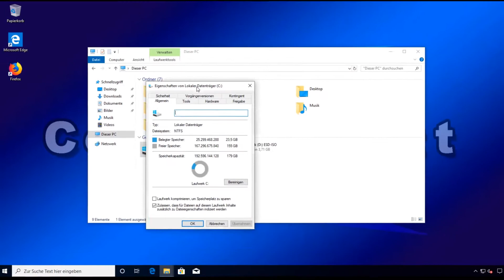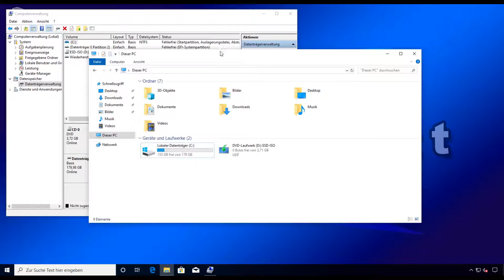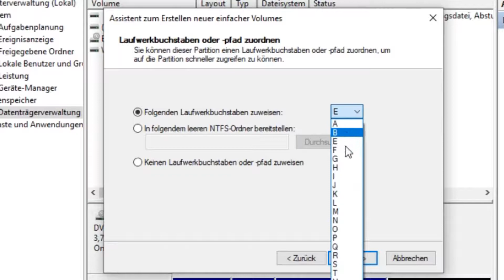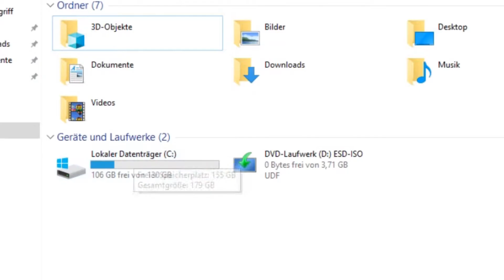Windows Partitionen aufteilen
===--- Öffne mich ---===

Beschreibung:
In diesem Video zeige ich Dir, wie Du in Windows deine Festplatte in mehrere Partitionen aufteilen kannst.

💰 Unterstütze mich 💰
🖥 Mein PC 🖥

Arbeitsspeicher (RAM):

🛒 Alle Amazon Hardwarelinks sind Ref-Links. Die Produkte werden dadurch nicht teurer! 🛒

✉️ Fanpost an ✉️
Meine Webseite:
Mitwirkende:
XXXXXXXX
X keine X
XXXXXXXX
Musik von
und anderen...